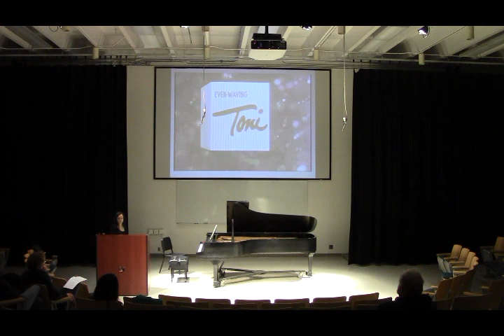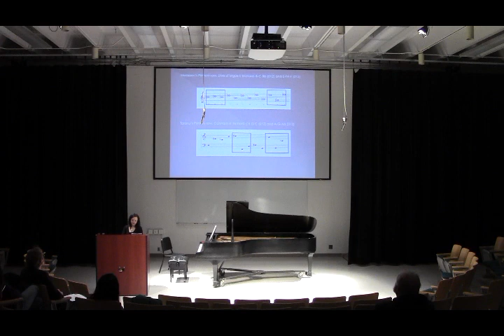Lecture Recital on the piano music of Cornel Taranu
Sonata Ostinato (1961), Contrasts I&II (1962,1963), Dialogues II (1966)